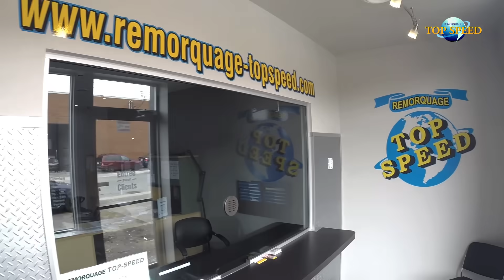Remorquage Top Speed Towing Montréal 24h Laval Longueuil .